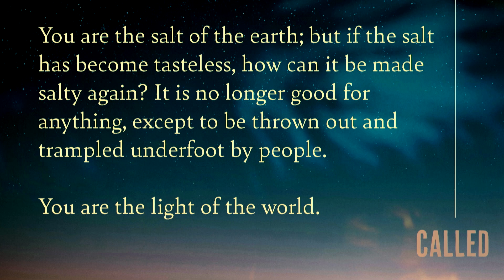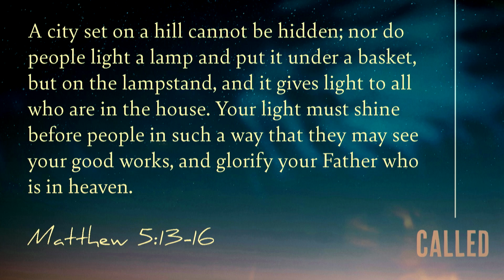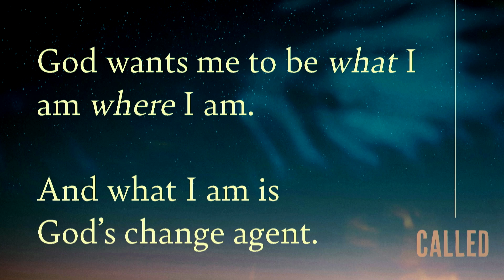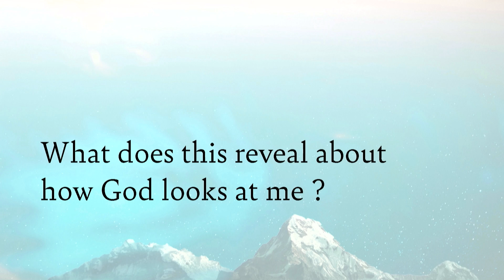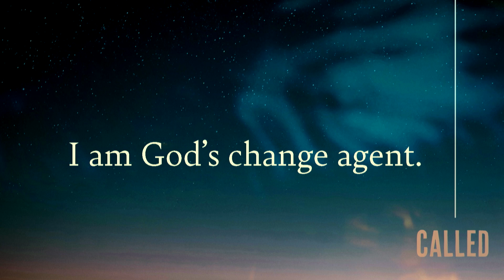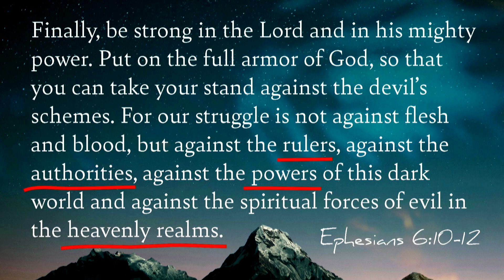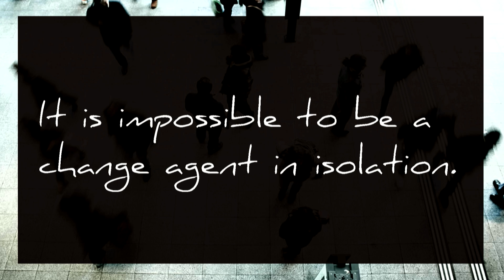Sermon | Called Where You Are | Called Series| December 6, 2020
You are called to be what you are where you are. And what you are is God’s change agent for the world.

Today Jason Cruise, Senior Pastor of ClearView Baptist Church, finishes the Sermon On The Mount, with the idea of digging into the question, “What is the role of a Christian in today’s world?”

Churches in Franklin, Tennessee.